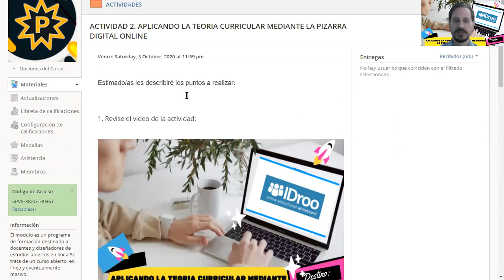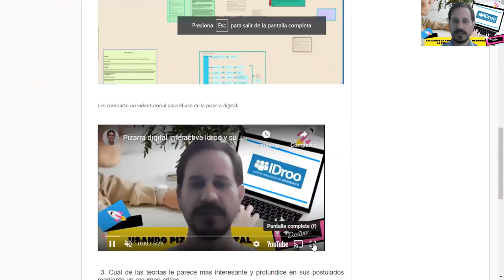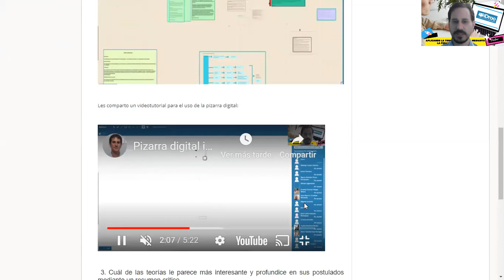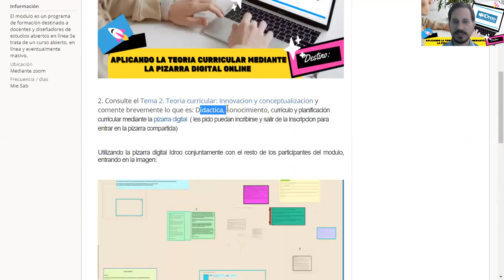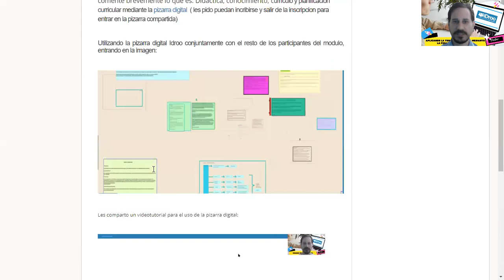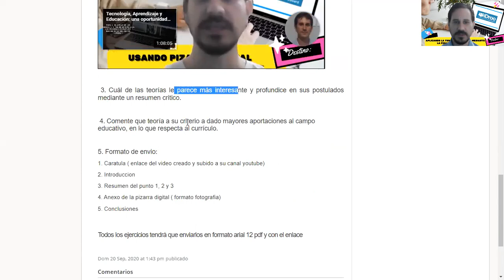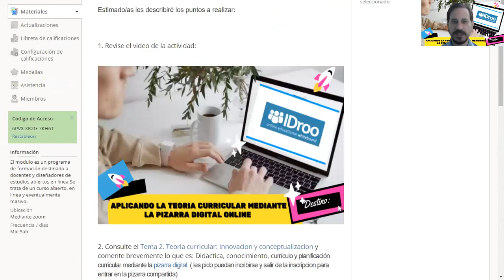APLICANDO LA TEORIA CURRICULAR MEDIANTE LA PIZARRA DIGITAL ONLINE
PLANTEAMIENTO CURRICULAR DE LA ENSEÑANZA
Abordar la tarea de la enseñanza desde un planteamiento curricular supone ampliar la perspectiva de análisis de la práctica docente para no centrarla de manera exclusiva en aspectos normativos y tecnológicos del proceso educativo sino extenderla a los aspectos culturales, sociales e ideológicos que desde la teoría del currículum se priorizan como objeto de estudio. Es decir, adoptar una perspectiva omnicomprensiva (Sáenz, 1993) que permita
integrar el estudio de los problemas prácticos de enseñanza, en el marco más amplio del análisis social y antropológico de la educación escolar que facilita la reflexión sobre los procesos implicados en la selección cultural que la escuela realiza y se concreta en el contenido y la forma de cada una de las distintas experiencias de aprendizaje que el alumnado realiza en el centro educativo. Esto permite trasladarnos de la visión normativa predominantes en los estudios didácticos a la perspectiva de la intervención profesional (con más clara ubicación en los estudios curriculares).